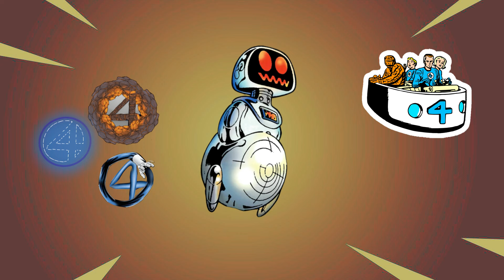Who Makes the Cut? | Fortnite X Marvel Battle Pass Predictions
With the likelihood of the Marvel X Fortnite BattlePass getting closer and closer, I thought I'd share my thoughts on how the storyline, battle pass, and extra item shop/bonus skins should be in Fortnite Chapter 5 Season 4!

Marvel is a IP that I genuinely love to see in this game and hope to see tons of their characters in the future, but very little Xmen, and no Fantastic Four love makes me very sad, this video goes over my top faves, and some realistic/story relevant characters and how I'd introduce them to Reality Zero.